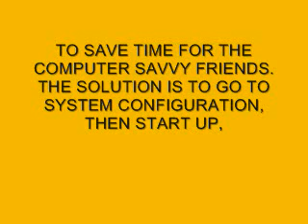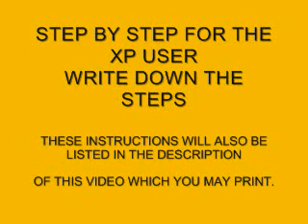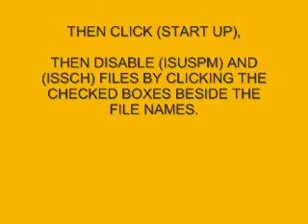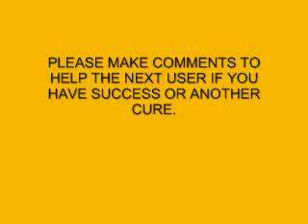HOW TO REMOVE THE SONIC ACTIVATION MODULE NUISANCE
THE SONIC ACTIVATION MODULE NUISANCE IS NOT A TROJAN HORSE, VIRUS OR MAL-WARE. IT IS TRASH PARTS OF A PROGRAM LEFT OVER WHEN A ROXIO OR SONIC PROGRAM WAS REMOVED FROM YOUR COMPUTER.
TO SAVE TIME FOR THE COMPUTER SAVVY FRIENDS. THE SOLUTION IS TO GO TO SYSTEM CONFIGURATION, THEN START UP, THEN DISABLE (ISUSPM) AND (ISSCH)
AFTER YOU REBOOT DELETE ALL (ISDM.EXE) FILES. THEY WILL BE (HIDDEN FILES) FOUND IN THE PROGRAM FILES.
STEP BY STEP FOR THE XP USER
HIT CTR, ALT, DEL ONCE AND GO TO THE WINDOWS TASK MANAGER, APPLICATIONS,
AND END TASK ON (SONIC ACTIVATION MODULE)
THEN (X) OUT OF THE WINDOWS TASK MANAGER
NEXT GO TO (START) THEN (SEARCH) IN THE SEARCH BAR TYPE IN (MSCONFIG)
The search should lead you to SYSTEM CONFIGURATION,
THEN CLICK (START UP),
THEN DISABLE (ISUSPM) AND (ISSCH) FILES BY CLICKING THE CHECKED BOXES BESIDE THE FILE NAMES.
CLICK (APPLY), THEN CLICK (OK)
REBOOT YOUR COMPUTER THE THE SONIC ACTIVATION MODULE NUISANCE SHOULD NOT BE A PROBLEM ON BOOT UP.
To remove the files completely from your hard drive.
NEXT GO TO (START) THEN (SEARCH) IN THE SEARCH BAR TYPE IN (ISDM.EXE)
The search should lead you to (c:/ PROGRAM FILES.common files/ install shield/ isdm.exe)
OR SOME SIMILAR FILE NAME WHICH INCLUDES (ISDM.EXE)
DELETE ALL (ISDM.EXE) FILES.
THEY WILL BE (HIDDEN FILES) FOUND IN THE PROGRAM FILES. If you are "Not Authorized" Go to the control panel and make sure your "user" name is authorized as an "administrator" If necessary chang to a user which is an "administrator".
You may have to click "computer", "tools","folder options""view" "show hidden files and folders" click "Apply" and reboot.
Search again for the ISDM.EXE and delete it.
You can also rename the ISDM.EXE file to delete.exe and then reboot the computer, search for "delete.exe and delete the file
THIS SHOULD PERMANENTLY CURE THE SONIC ACTIVATION MODULE NUISANCE
PLEASE MAKE COMMENTS TO HELP THE NEXT USER IF YOU HAVE SUCCESS OR ANOTHER CURE.
KINDEST REGARDS
RON

All Praises and Glory be to Almighty God